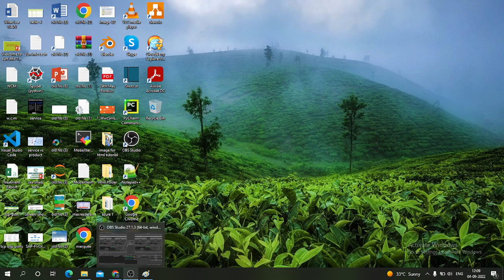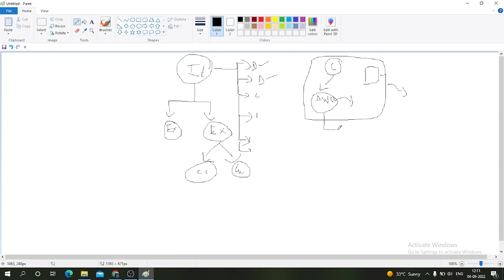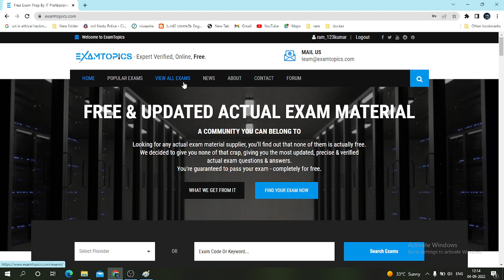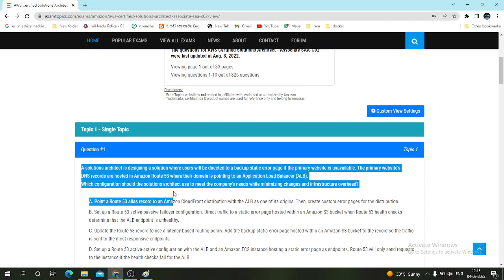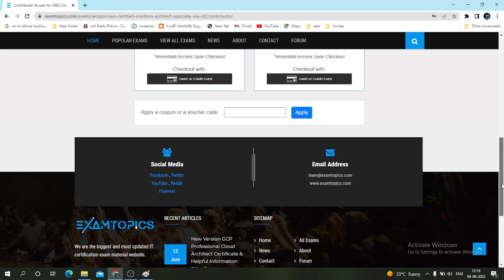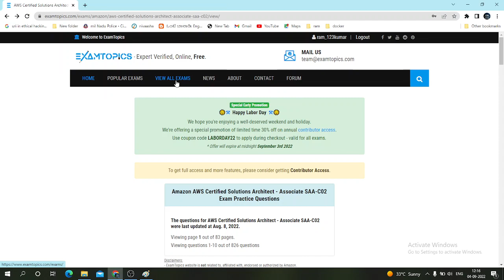How to prepare IT Global Certification Exams Tamil